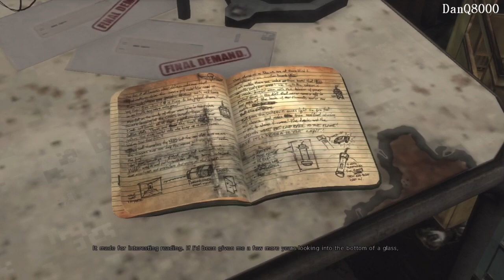Max Payne 3 - Walkthrough - Part 8 - CAPTAIN BASEBALL BAT BOY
"CAPTAIN BASEBALL BAT BOY"

Max Payne 3 - Part 8
With Commentary

PS3 Gameplay